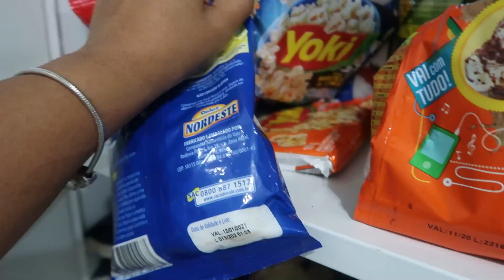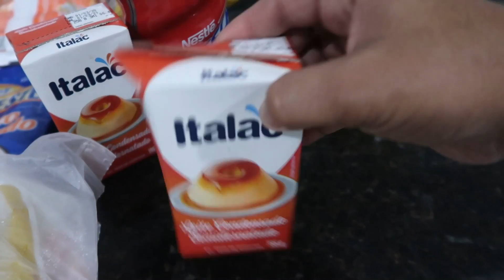NOITE DA PIPOCA | DIA DE CINE DA FAMÍLIA ALMEIDA | VLOG DA FAMÍLIA ALMEIDA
NOITE DA PIPOCA ! DIA DE CINE FAMÍLIA ALMEIDA!
Nesse vlog mostro para vocês uma ideia que a Clarinha teve de fazer a noite da pipoca e ainda fez uma surpresa para mim . Fazendo um Cine família Almeida !!!